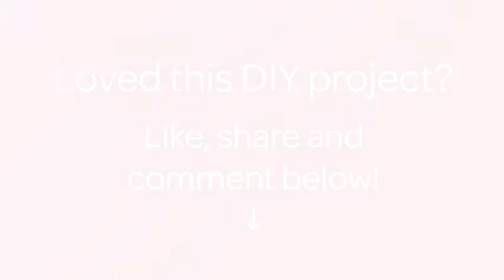Cucina un Gustoso Pasticcio di Pesce - Fai da Te Cibo & Bevande - Guidecentral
Informazioni su questo Fai da Te:
- Titolo: Cucina un Gustoso Pasticcio di Pesce

Occorrente:
- 400 g pesce a scelta;
- 500 g di patate;
- Polpa di pomodoro q.b.
- Olive nere;
- Capperi;
- Olio;
- Sale;
- Pepe;
- Latte (se necessario)